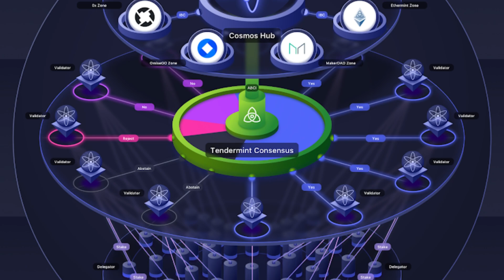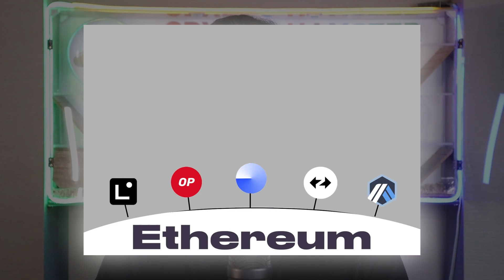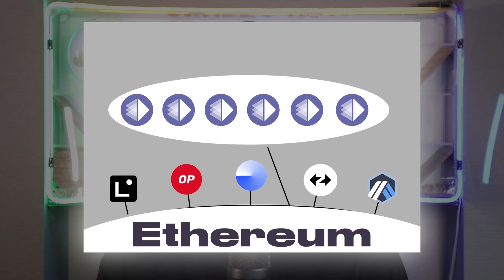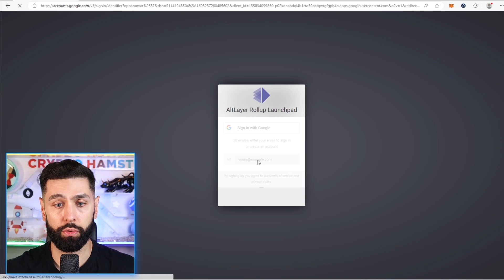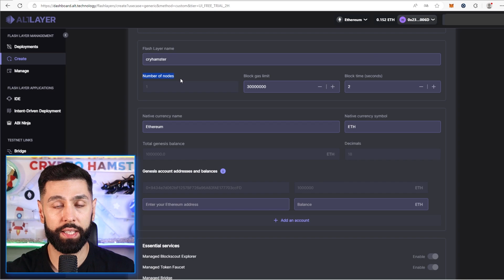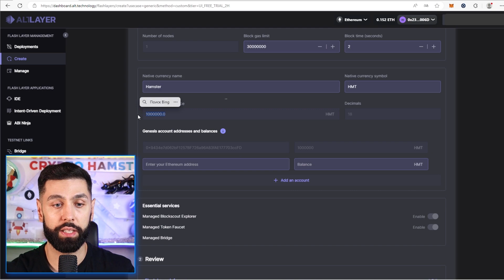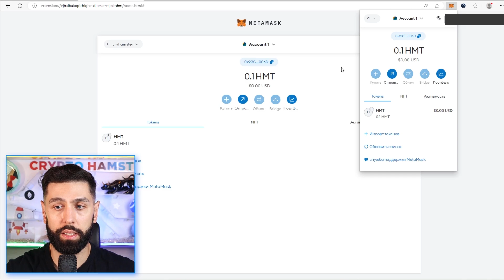ALTLAYER - СВОЙ ROLLUP В ДВА КЛИКА | ALTLAYER + BINANCE = ЖИРНЫЙ AIRDROP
⏱ Таймкоды:
00:00 Какие проблемы решает AltLayer
02:22 Как устроен и работает AltLayer
03:48 Сеть Beacon Layer и её токен ALT
05:05 Создаём свой Rollup
❗️ Дисклеймер
Все сказанное в этом видео отражает исключительно мнение автора. Ролик не несет призыва к действию о покупке или продаже финансовых инструментов, не является инвестиционной рекомендацией, а также не направлен оскорбить чьи-либо чувства. Данная информация носит исключительно ознакомительный характер. Помните работа на финансовых рынках сопряжена с рисками и не гарантирует доходности в будущем.